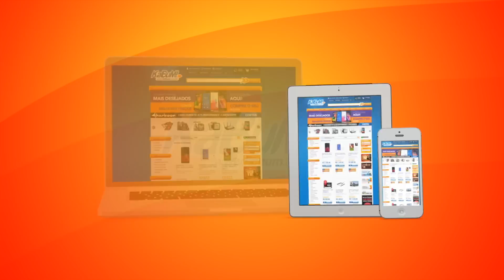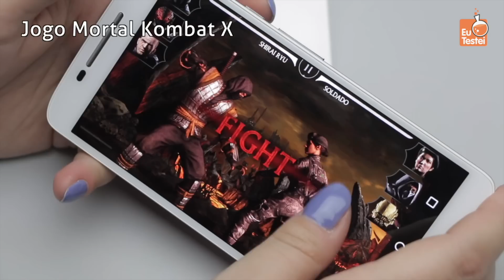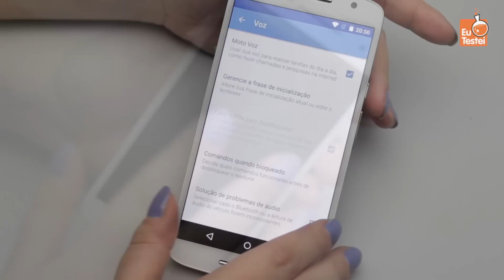6 minutinhos: Moto X Play XT1563 Motorola - Vídeo Resenha EuTestei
Moto X Style Play XT1563

Preço e onde comprar:
★ Modelo 16GB preto

Conheça o CidadeTech, o canal que une os melhores youtubers de tec